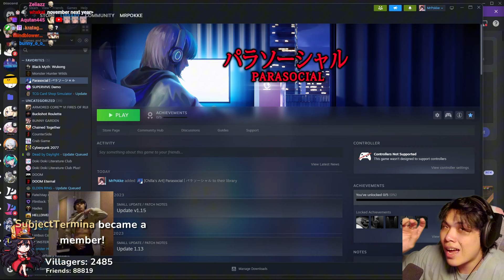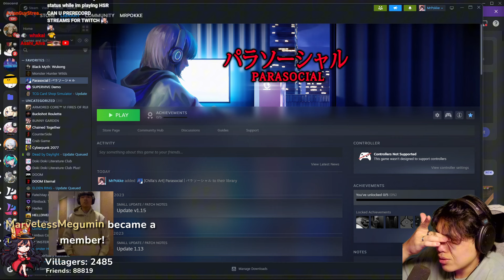MrPokke is Leaving Again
MrPokke is leaving for 10 years 😔

MrPokke Clips will upload Honkai Star Rail, Genshin Impact, Wuthering Waves, Zenless Zone Zero, Reacts and more.

MrPokke's Links